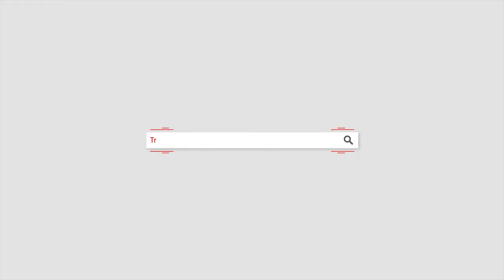[ETS 2] ОБЗОР DAF F241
ОБЗОР МОДА DAF F241 ДЛЯ ETS 2!

™ ПЛЕЙЛИСТЫ ™

 ₽ РЕКЛАМА ₽

™ ССЫЛКИ ™

™ МОЙ КАНАЛ ™